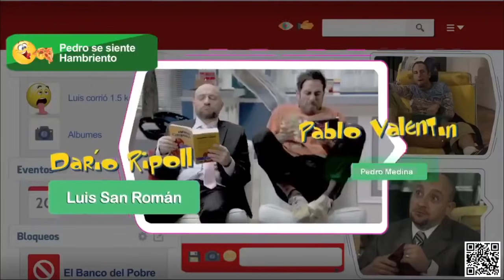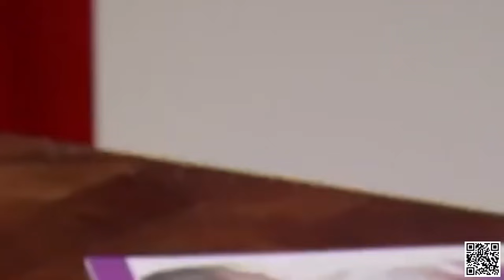Vecinos C12 (Temporada 4): El click - Completo HD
En el edificio se corre el rumor de que Arturo y Lorena andan. Cuando Magdalena sospecha que Arturo tiene una amante, comienza a pelear por él.